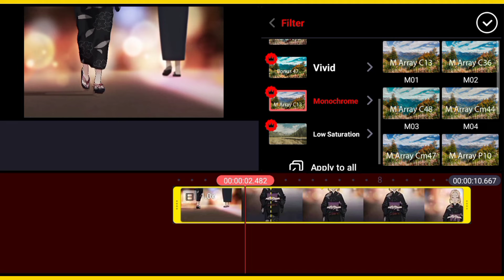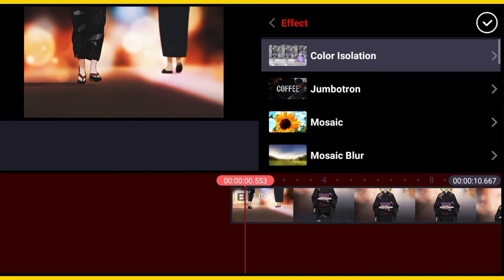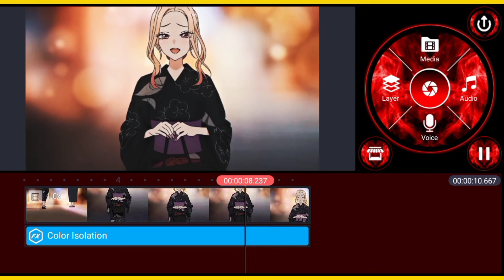Tutorial - Peal and orange 🍊 | •colour grading for your amv on kinemaster